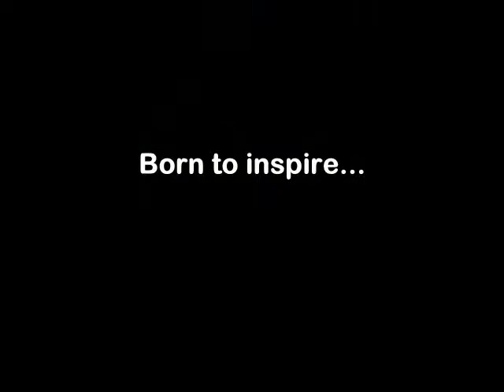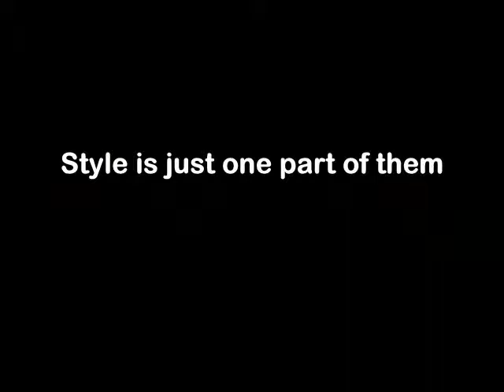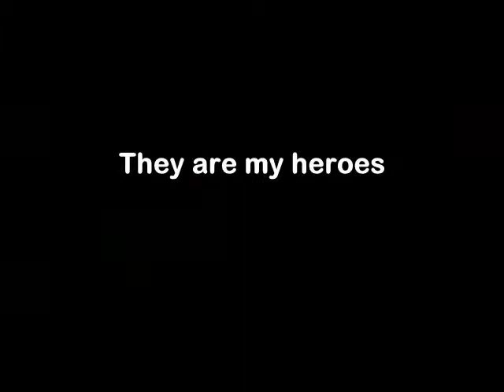MotoGP and Cyclocross Legends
An ode to my heroes on the track!